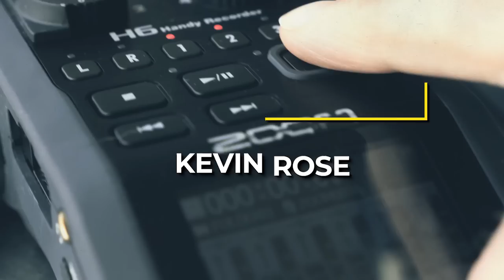A Rare In-Person Random Show with Kevin Rose! How to Shape Your Mind, Books, Movies, and More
Technologist, serial entrepreneur, world-class investor, self-experimenter, and all-around wild and crazy guy Kevin Rose (@KevinRose) rejoins me for another episode of The Random Show.

00:00 Start
00:18 Why we're recording this in Los Angeles.
04:40 What are we drinking?
07:16 Why I aim for evergreen interviews over gotchas on this show.
17:27 Where Kevin wants me to take this show.
18:53 Scenes: Austin vs. San Francisco
20:11 I did not start the conspirituality.
26:57 Opening the doors of perception with prescription and meditation.
32:20 Movies we've been watching.
44:38 A peek into a world-building, fictional foray.
50:55 Are we too old for podcasting?
52:05 Should you buy I bonds right now? (Reminder: not financial advice!)
54:45 Lessons from Amy Tan.
57:31  How we get suckered into paying for services we haven't used in years.
58:36 Fat, bald, and bastardly is no way to go through life, son.
01:00:55 Supernatural fitness: the only thing Kevin likes about VR.
01:02:18 Why you might want to consider getting a full-body MRI scan.
01:11:01 Mind over matter.
01:13:38 What the current state of medicine hints about its future.
01:21:53 Parting thoughts.